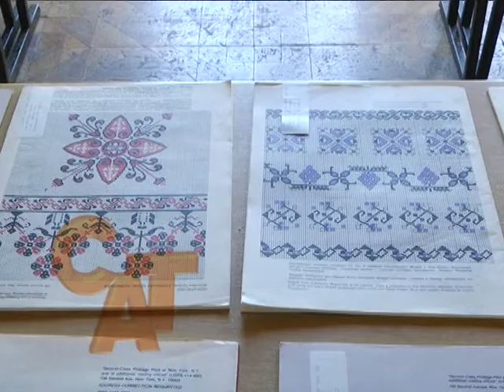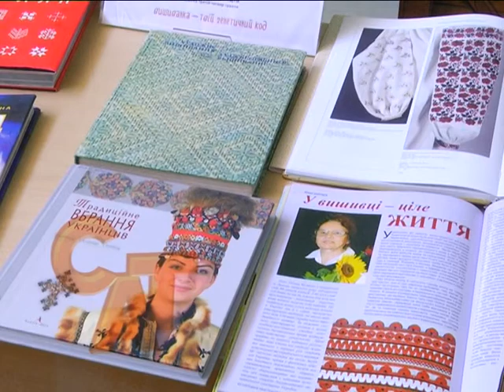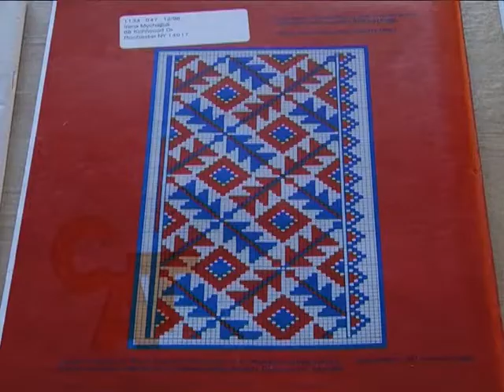22 05 15 Презентація виставки до Дня вишиванки в центральній бібліотеці Слов’янська